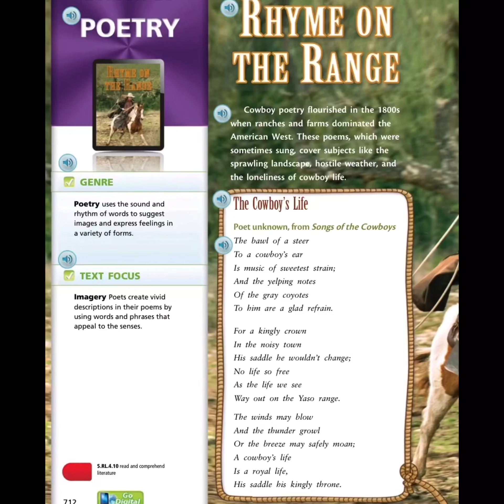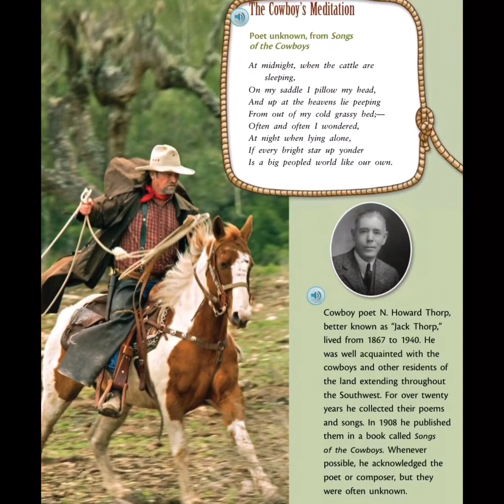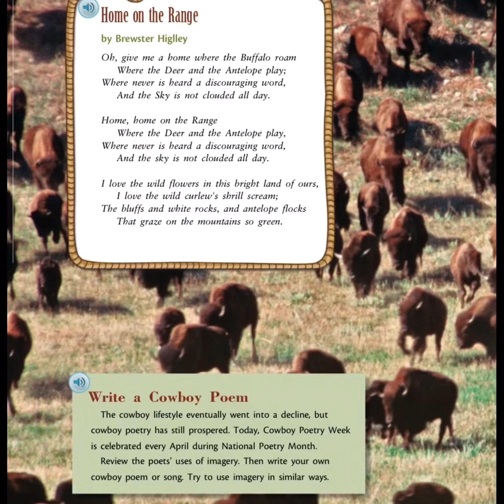Rhyme on the Range Journeys 5th Grade